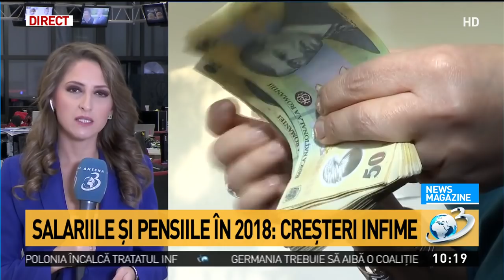Tot ce trebuie să știi despre revoluţia fiscală care se aplică din 1 ianuarie 2018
Tot ce trebuie să știi despre revoluţia fiscală care se aplică din 1 ianuarie 2018, News Magazine, 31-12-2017